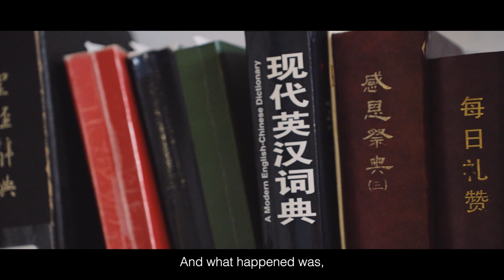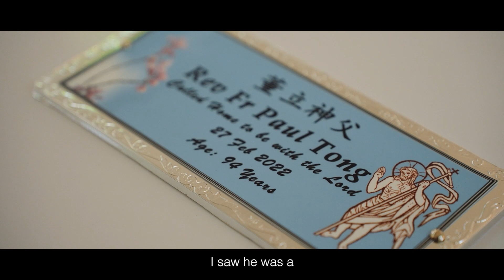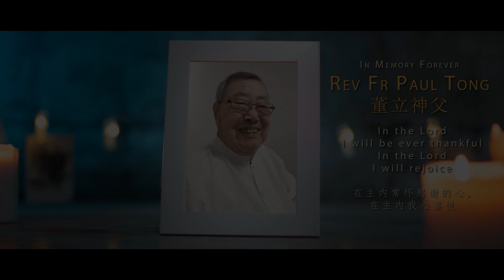A Tribute Video to Rev Fr Paul Tong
Rev Fr Paul Tong left us a legacy of holiness and faithfulness. In Archbishop William Goh’s words, Fr Paul Tong was really a man of God, a holy priest, a good man; he has won victory over sin, over death.
As we thank the Lord and pay tribute to Fr Paul Tong, let us also be edified by his example and may we too answer our call to holiness with faithfulness and obedience.
Rev Fr Paul Tong was born on 12 Nov 1927; he was called home on 27 Feb 2022 at the age of 94 years old. He was ordained on 20 Dec 1953. At his passing, he had served 68 years in the priestly ministry.

This video is produced by Saint Max.

Music used in this video:
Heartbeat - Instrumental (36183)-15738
Sailor
It's Just The Beginning - Instrumental (51168)
Marie Hines
Magic Hour - Instrumental (50686)
The Dramatics